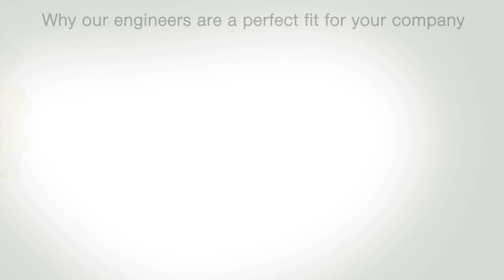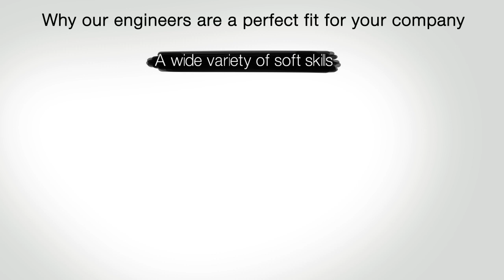Serengeti - Why our developers are the best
We are Serengeti Software Technologies!
Serengeti is an international software development consulting company specialized in providing dedicated, talented and result-driven software development teams on demand. Here are 5 reasons why our engineers are a perfect fit for your company!

1) Hand-vetted & trained
Our global team consists of hand-vetted, qualified engineers. Each engineer has proper certification, went through a strict selection process and receives ongoing training to stay on top of the latest trends and technologies.

2) Years of relevant experience
We understand that you expect core product development teams to reach optimal productivity quickly! That's why our software development department is comprised of mostly senior and lead engineers, ensuring the right experience level to meet your development needs.

3) A wide variety of soft skills
Besides technical training, our engineers have completed various courses to develop soft skills and positive personality traits. From communication, responsibility, and positive attitude to self-motivation, critical thinking, and problem-solving: our engineers have the skills needed for a successful collaboration.

4) A perfect blend of managerial and technical expertise
Our unique career development plan allows us to offer substantial technical and managerial expertise. After joining our company, engineers advance to various technical seniority levels and eventually choose either a technical or management role, each with its own set of courses and training. Our career program transforms engineers into future technical consultants, or managers capable of managing teams or entire business domains!

5) In-depth industry knowledge
We understand the value of industry knowledge. That's why our engineers have years and even decades of experience in relevant industries. This ensures fast onboarding, increases efficiency and boost productivity.

Choosing to work with Serengeti, means choosing to work with the absolute best!